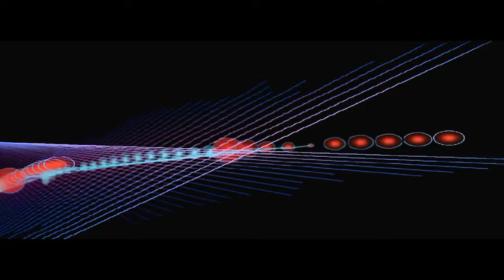Lightning bolts by Lubomir Kavaldjiev (2022) Любомир Кавалджиеев. Мълнии (2022)